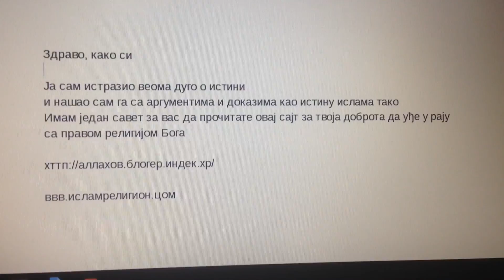Пут којим треба ићи у рај